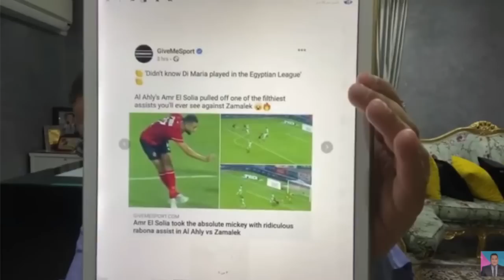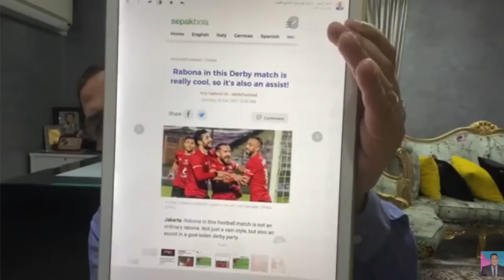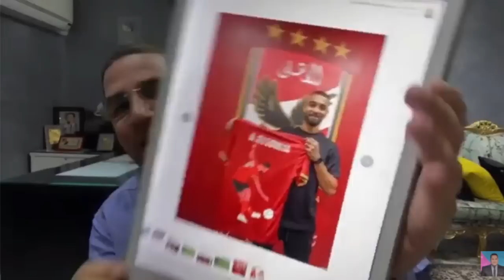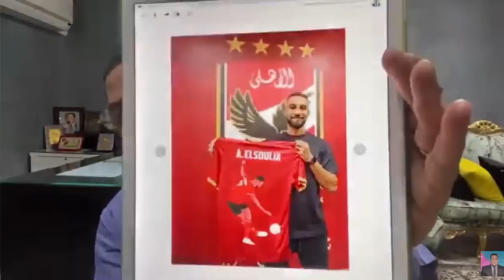اسيست السولية بالقمة حديث الصحف العالمية والأهلاوية يحتفلون به بهذه الصورة